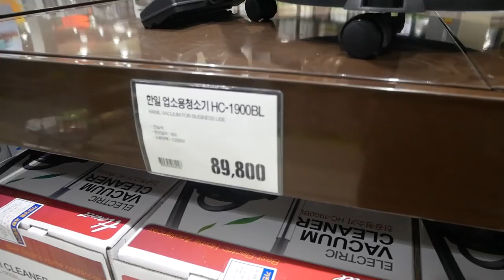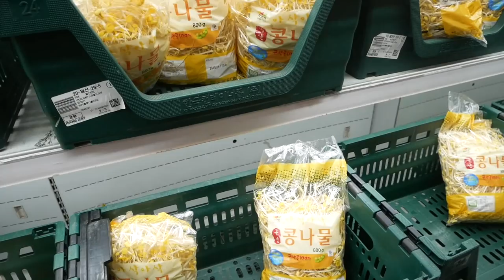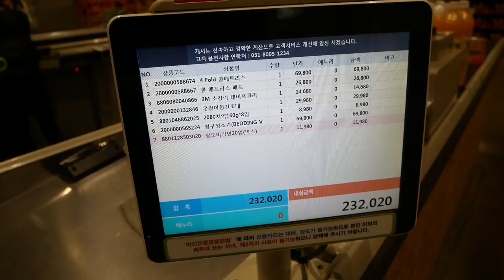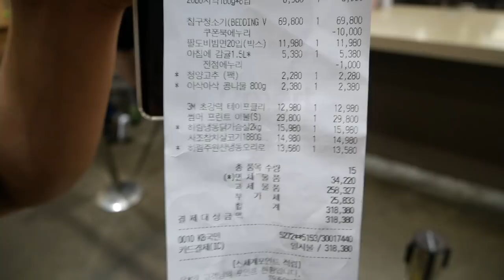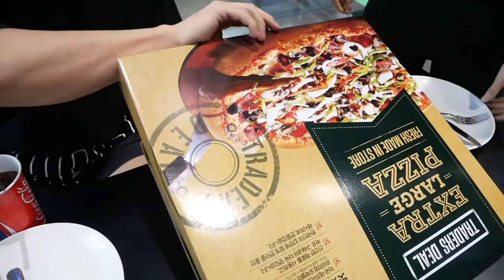가볍게 장보러가서 40만원?? 뭘 샀길래..